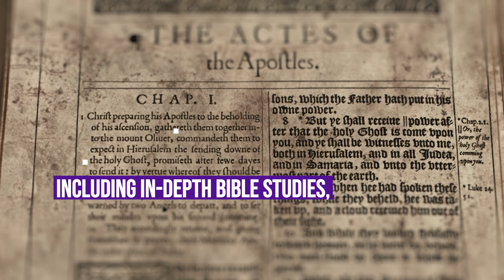A deeper way of connecting with me | Channel Memberships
Greetings, my friends. I'm thrilled to connect with you through my YouTube channel, where I share my passion for studying and teaching the Word of God.

As a pastor and renowned Bible teacher, I've dedicated my life to helping people deepen their understanding of Scripture and grow in their relationship with Jesus Christ.
As a member of my channel, you'll have access to a wealth of educational content, including in-depth Bible studies, sermons, and theological discussions.

You'll also have the opportunity to engage with me and other members of our community, ask questions, and share your thoughts and insights.

But more than that, your membership fee will help support my mission of spreading the Gospel and making a positive impact in the world.

I believe that the Word of God has the power to transform lives, and I'm committed to using my platform to help people experience the life-changing power of Jesus Christ.

Thank you for considering becoming a member of my channel. Together, we can dive deeper into the Word of God, grow in our faith, and make a difference in the world for the glory of God.

We have 4 tiers of membership
1. Jerusalem: ZAR29.99
2. Zion: ZAR149.99
3. Shibboleth: ZAR374.99
4. Apothecary: ZAR749.99

FOR THOSE WHO DO NOT BECOME MEMBERS, EVERYTHING WILL STAY THE SAME. NOT TO WORRY AT ALL. THERE'S MORE CONTENT LOADING FOR EVERYONE IN OUR COMMUNITY